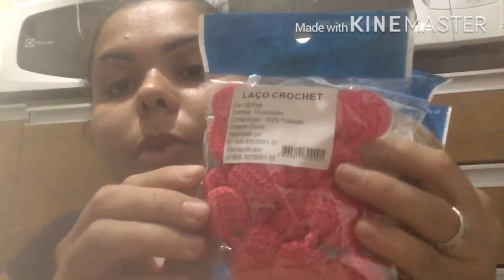Preparativos de Festa Galinha Pintadinha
Ola pessoal, estou aqui com mais um video dos preparativos da festinha da Liz, espero que gostem!!!